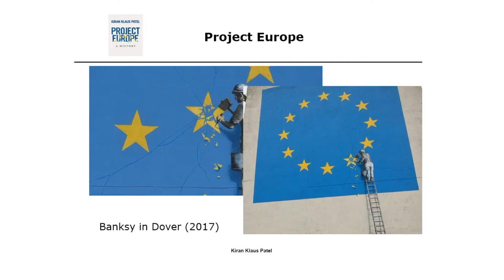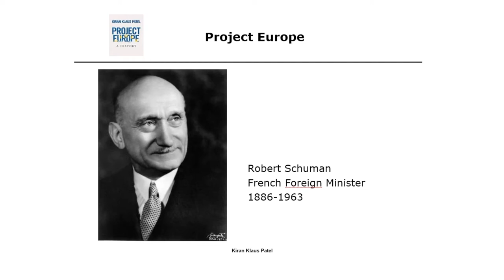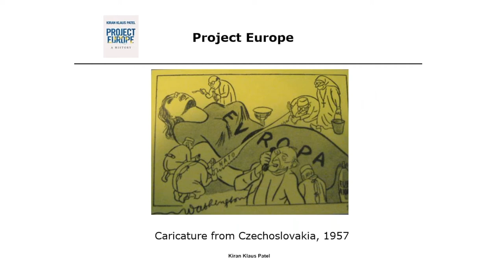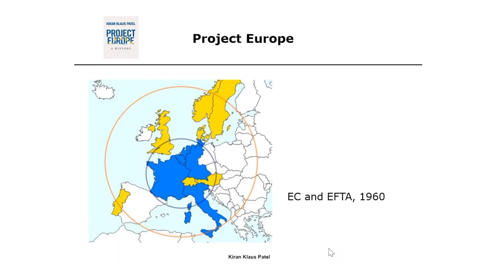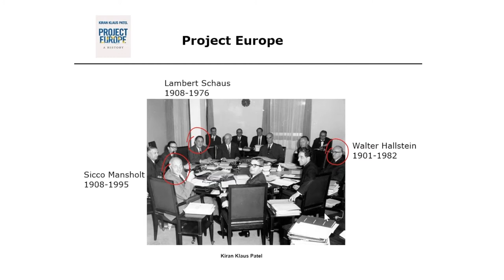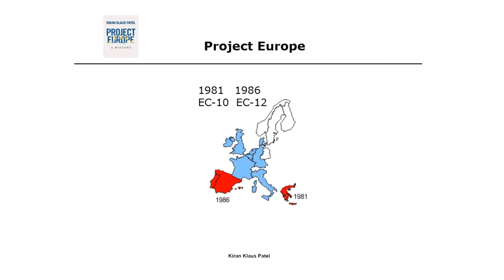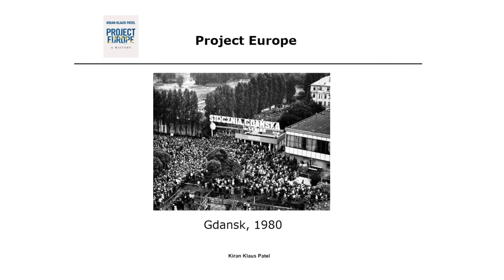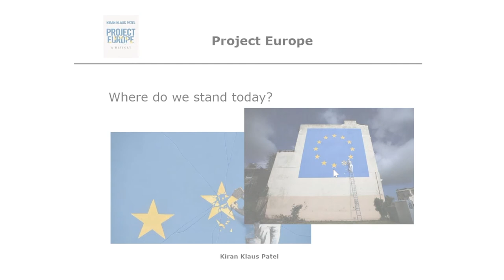Project Europe: A History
Kiran Klaus Patel reveals the myths and realities of European integration, challenging the conventional wisdom of Europhiles and Eurosceptics alike. Professor Patel will explore the EU's contribution to peace, prosperity, and democracy, its impact on peoples' lives and the lessons of the past for its contemporary crisis.